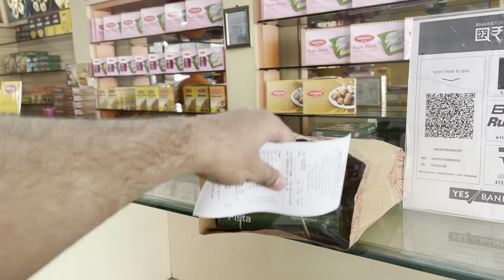Medico vlogs: The largest paratha😜…